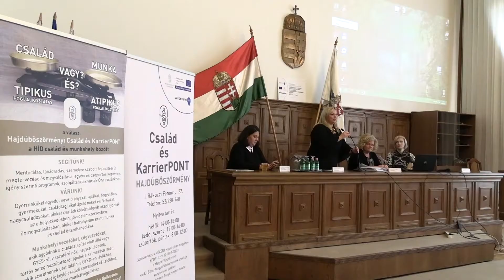Vöröskereszt a nőkért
Készítette: Bertalan Erzsébet, Zelizi Pál, Orbán András